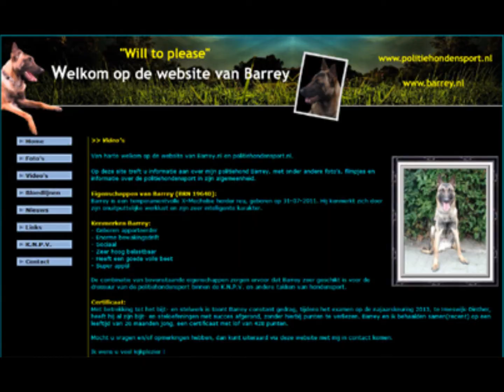Politiehond Barrey van dhr Bertrums apporteren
Barrey apporteert een bal. Barrey is een geboren apporteerder.
Kijk voor meer informatie op of poltiehondensport.nl